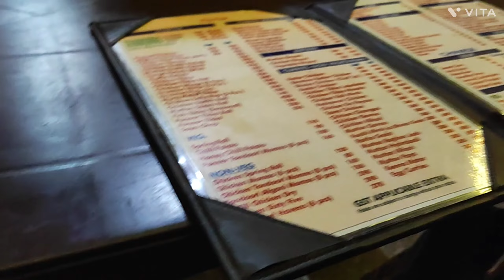Chalo Delhi Ghume💃| Kamyab hona h to apne YT channel ko rishtedaro se door rakhe 🤔 | How to grow?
viral short
mini vlog
youtube shorts
daily vlog
ramzan mubarak
batla house
daily routine
ramzan special​
ramzan preparation​
ramzan mubarak​
ramzan tips​
eid special
eid makeover
drawing room decor
motivational speech
housewife blog
housewife home life
dil ki baat
@Arshi Saifi